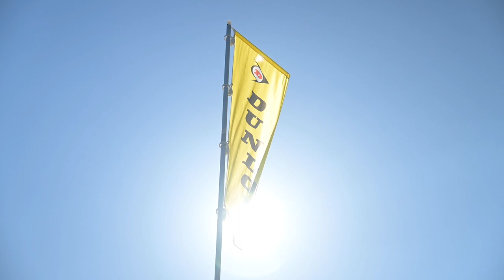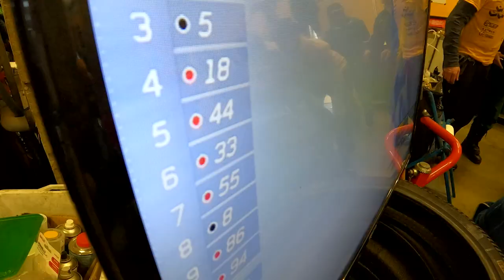24 Heures Motos 2022 - Au cœur de la relation pilote/pneumatiques Dunlop pendant la course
Lors des 24 Heures Motos les 16 et 17 avril derniers, nous avons passé 24 heures avec l'équipe No limits Motor Team #44 et Alexis Masbou, pour en savoir plus sur la relation entre le pilote et les pneumatiques Dunlop en course.
Des informations précieuses et une relation au beau fixe puisque l'équipe est montée sur la 2e marche du podium dans sa catégorie Superstock !